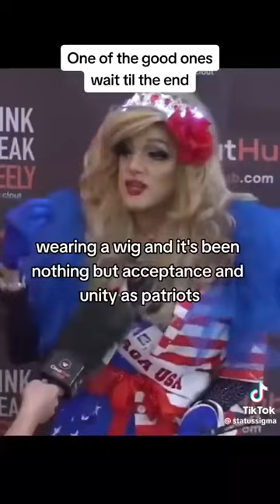MAGA drag queen … kinda says the right things 👍